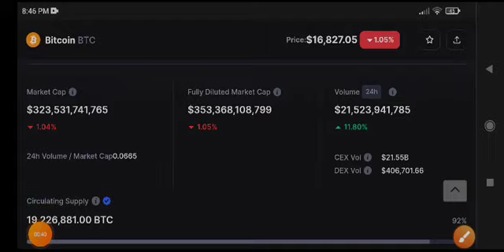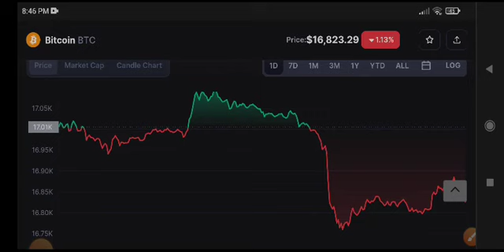Bitcoin Price Prediction Today! BTC News Today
Queries Solved:
1.  today target
2.  price today
3.  price prediction
4.  token today target